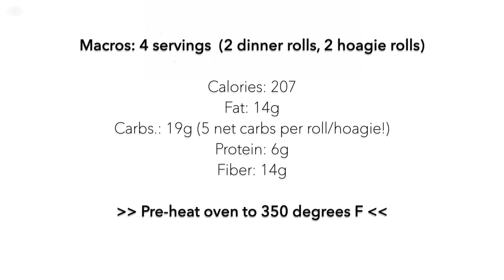KETO HOAGIE/Dinner Rolls | 5 NET CARBS PER ROLL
This is a food tutorial demonstrating how to make Keto-friendly, hoagie style rolls and dinner/sandwich buns. These low carb, high fat rolls were made using the Bob's Red Mill (ultra-fine), blanched almond flour.

These are awesome for cold or hot sandwiches, the hoagies kinda remind me of focaccia when toasted for a hot sandwich as shown in the video.

Products Used:
- Bob's Red Mill (Blanched) Almond Flour
- Psyllium Husk Powder (NOW)

Go to the blog for additional low carb, high fat recipes